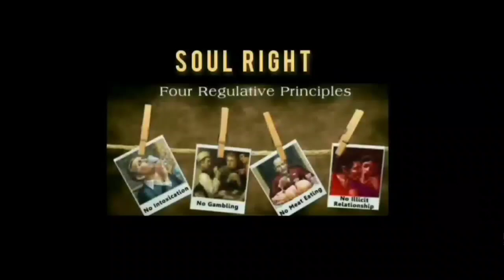''NEELACHALA'' || Pastimes of Lord Jagannatha | [Animated Web Narrative] || HG Maha Vishnu Dasa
'NEELACHALA'' || Pastimes of Lord Jagannath | [Animated Web Narrative] || HG Maha Vishnu Dasa

A unique pastime from Sri Chaitanya Mangala, describing the meeting of King Vibheeshana with Lord Chaitanya and giving mercy to a brahmana from south india, blessing him for this life and next life also.

A. First Six Years in Jagannatha Puri- For six of the 24 years in Jagannatha Puri, Shri Chaitanya distributed love of God by always chant¬ing and dancing- He also toured all of India (extending from Cape Comorin, through Bengal and Vrndavan) chanting, dancing and dis¬tributing love of God. He traveled to and from Jagannatha Puri con¬tinuously for the first six years. (Adil3/35; M25/240)

B. Middle Six Years- After traveling to and from Jagannatha Puri for six years. Lord Chaitanya Fixed His residence at Jagannatha Puri and stayed there for the remaining 18 years of His life. During these 18 years He mainly chanted Hare Krishna with His devotees.

Through His personal behavior, Shri Chaitanya Mahaprabhu in¬structed all living entities in the mode of devotional service.

Of the last 18 years, Shri Chaitanya Mahaprabhu spent 6 years with His many devotees- by chanting and dancing He introduced the loving service of the Lord. He induced all the devotees to love Krishna simply by chanting and dancing. (M1/22, 251; M25/241; Adil3/38)